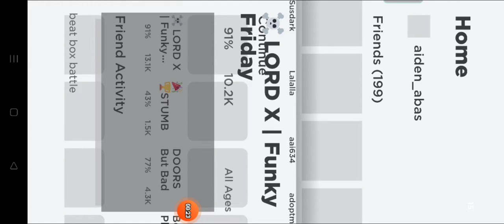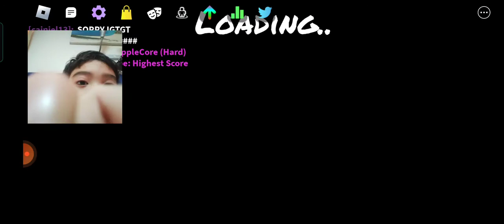roblox funky friday gameplay plus face reval